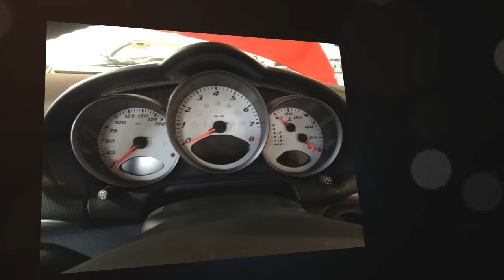Porsche Cayman 3.4 S 2dr Tiptronic S for sale in Ross-on-Wye, Herefordshire